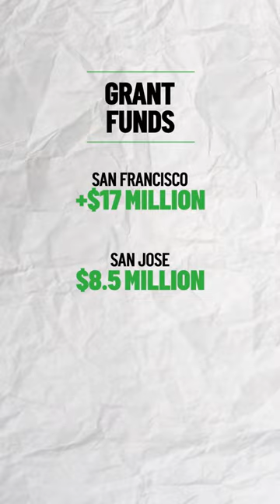In the news: Oakland businesses strike, Biden arrives in Bay Area, Daniel Lurie to run for SF mayor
In this episode: Several Oakland businesses on Tuesday shut their doors temporarily with the hope of gaining more support, saying they are holding a strike calling for more law enforcement officers in Oakland and more financial aid for businesses. Plus, President Joe Biden is in the Bay Area this week for campaign fundraising events. And, Daniel Lurie, founder of Tipping Point and heir to the Levi's fortune, made official Tuesday his intent to run for San Francisco mayor.